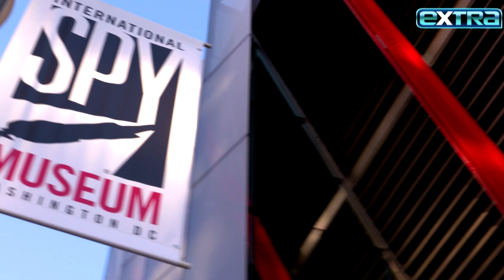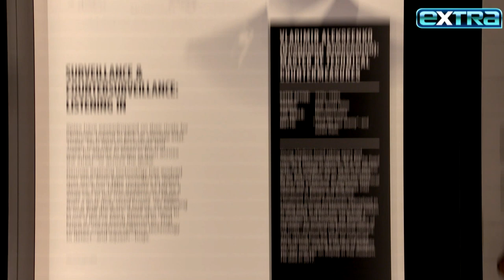The Recruit: Noah Centineo FORGOT ‘First Date’ with Co-Star Laura Haddock (Exclusive)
“Extra” catches up with Noah Centineo and Laura Haddock at the International Spy Museum in Washington, D.C., to dish on their new spy series “The Recruit.” The pair shared a funny moment while recalling their first meeting — Noah was a bit fuzzy on the details! They also spoke about how they prepared for their roles and if they could be spies in real life. “The Recruit” is streaming on Netflix now.